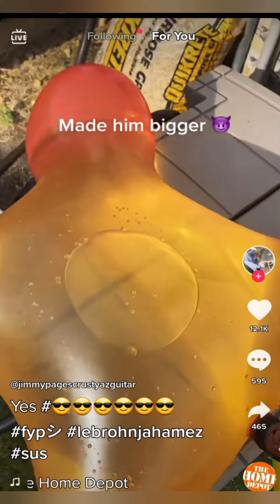random pictures in my gallery